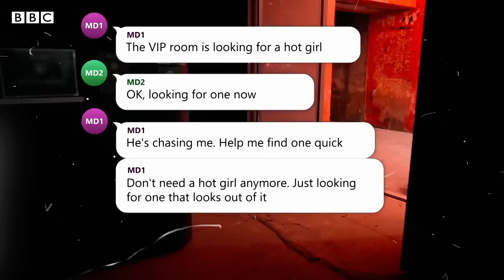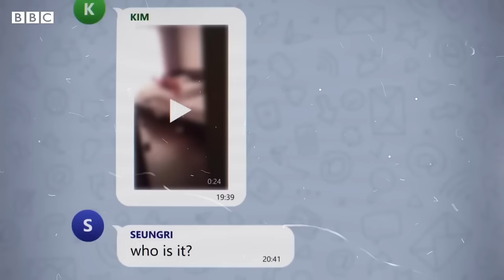GOO HARA: A TRÁGICA MORTE DA IDOL QUE SALVOU AS VITÍMAS DA BURNING SUN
Hoje nós viemos aprofundar na tragica história da goo hara, a idol de kpop mais injustiçada da história! Como ela perdeu sua vida tenando salvar as vitimas do maor escandalo sexual da coreia! Relembre o caso da Burning Sun e do Chat-molka envolvendo o Seungri ex-Bigbang, o Jung Joon Young e o Choi Jonghoon, ex-Ft.Island.

Quem somos?